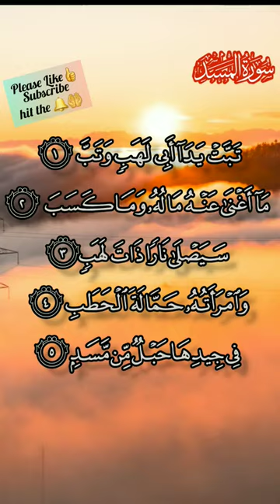The Palm Fiber 🌴~Surah AL masaad ❤111~surah lahab ~The Flam Beautiful arabic Quran Recitation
The Palm Fiber 🌴~Surah AL masaad  ❤111
surah lahab ~The Flam with Hd text
-Beautiful arabic Quran Recitation❤ Hd❤surahalmasad